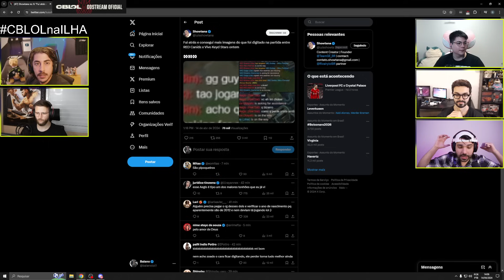PAIN GAMING x VIVO KEYD | Jogo 2 - MD5 | Final Lower - CBLOL 2024: 1ª Etapa | IDL